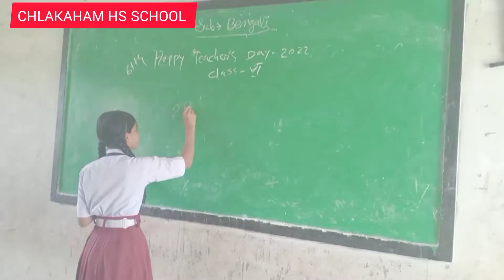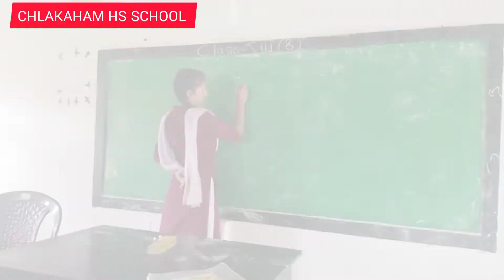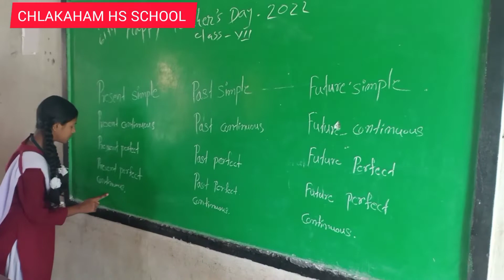শিক্ষক দিবসকে কেন্দ্র করে শিক্ষার্থীরা যখন শিক্ষকের ভূমিকায়..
61st Happy Teachers' Day 22
ছাত্র ছাত্রীরা একদিনের জন্য শিক্ষকের ভূমিকায়